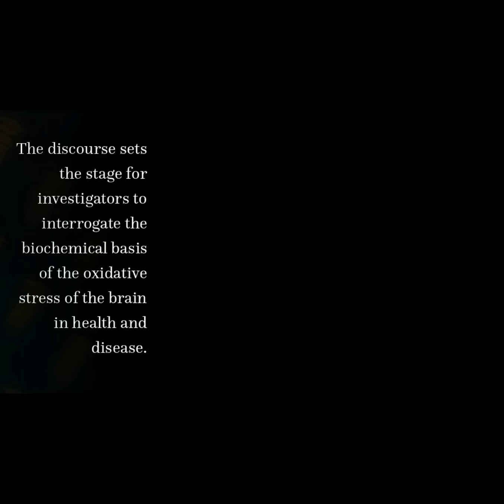13 reasons why the brain is susceptible to oxidative stress | RTCL.TV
### Article Details ###

Title: 13 reasons why the brain is susceptible to oxidative stress
Authors: James Nathan Cobley, Maria Luisa Fiorello ,and Damian Miles Bailey
Publisher: Elsevier
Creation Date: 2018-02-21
DOI: 10.1016/j.redox.2018.01.008

### Video Timestamps ###
0:00:00 - Summary
0:00:56 - Title